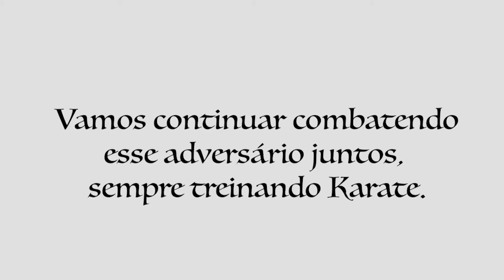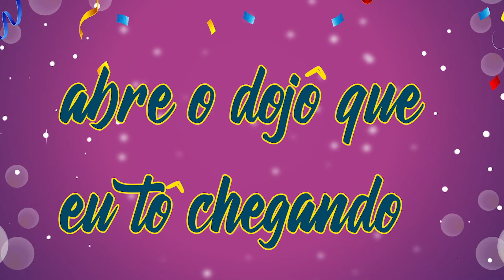Solta o Kiai - Unidos do Kiai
Solta o Kiai!

Este ano não teve fantasia, não teve alegoria. O momento ainda exige nossa postura de luta e respeito.
O Além do Kiai lança esse samba-enredo para incentivar e tentar trazer o sorriso no rosto dos karatecas do Brasil.
Se você não gostar de samba ou carnaval, talvez goste pelo menos da letra!😂

🎬Direção Executiva e letra: @mvaleta
🔉Edição e mixagem de som: @repettode
✏️Direção de arte: @rodrigoroccasecca / @diegoaccorrea
🎙️Intérprete: @akcantor
👊Apoio:@m.barreto91 , @rafaelchallo , @thiago_zeffs , @renatoaoki